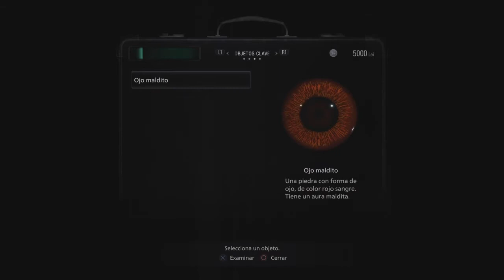Resident Evil Village Demo